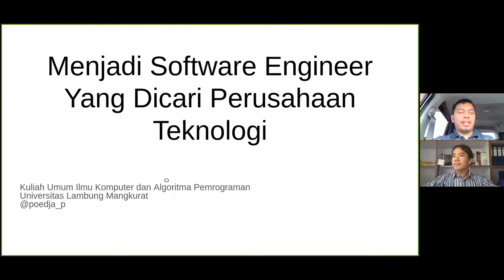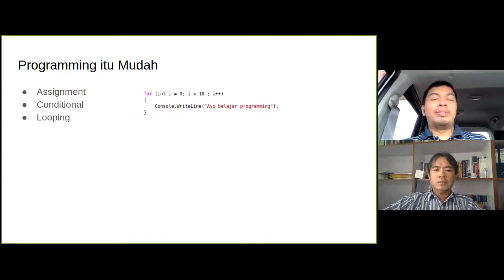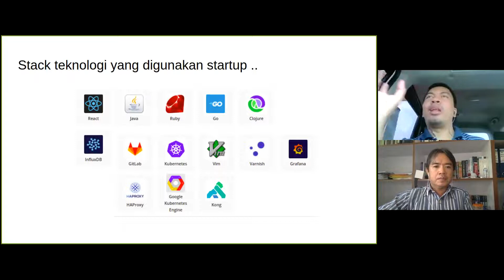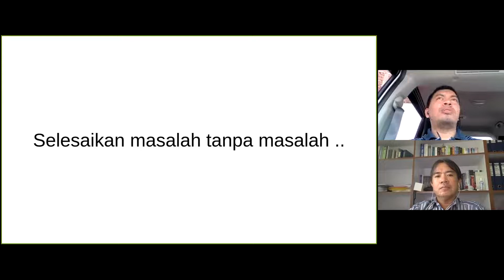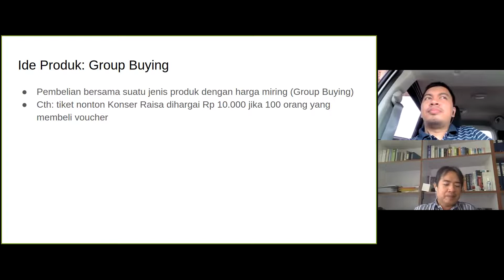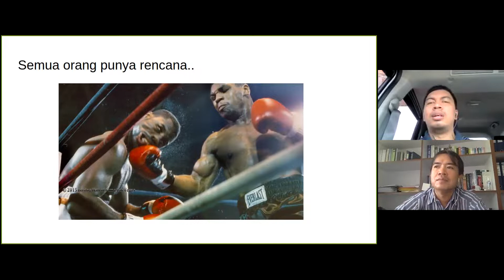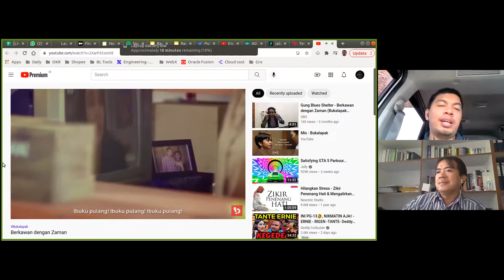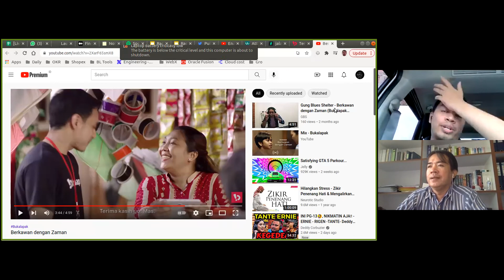Kuliah Umum Rekayasa Perangkat Lunak: Menjadi Software Engineer Yang Dicari Perusahaan Teknologi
Pemateri Puja Pramudya
Pendidikan:
- S1 Informatika Institut Teknologi Bandung
- S2 Informatika peminatan Software Engineering Institut Teknologi Bandung

Karir:
- Technology Lead Microsoft Innovation Center ITB
- Co-founder Technology Director Radya Labs Teknologi
- Software Engineer GOJEK
- Curriculum Advisor Yayasan Alkademi Karya Bangsa
- Senior Engineering Manager Bukalapak